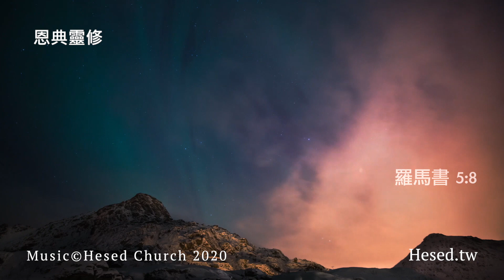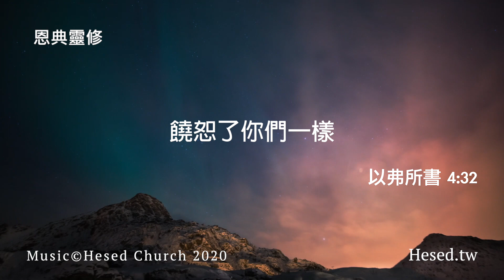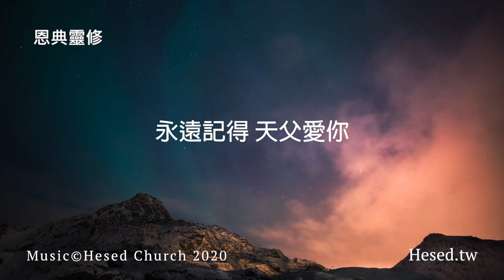你是新造的人｜恩典靈修｜幫助睡眠｜遇見神｜90分鐘｜香香牧師｜恩寵教會｜東森雲端教會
壹、 台灣捐款奉獻方式：
1. 上海商業儲蓄銀行-城中分行(011)帳號：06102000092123

貳、 國際與美國捐款奉獻：
1. Zelle線上轉款
Account Name: iHesed

2. 美國支票
Title (抬頭): iHesed
Memo:不用註明
支票請寄到: Mr. Jeon-Hor Chen
19 Butler Street, Irvine, CA92612, USA

3. 銀行匯款
Account name: iHesed
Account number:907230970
Swift Code:CHASUS33
Bank name:Chase Bank

美國聯絡人: Mia Hung